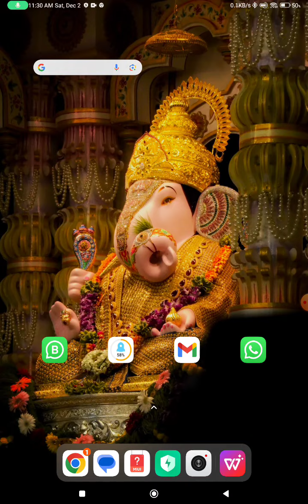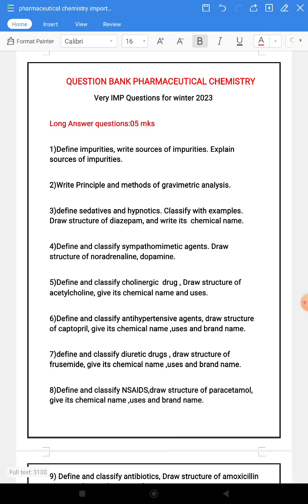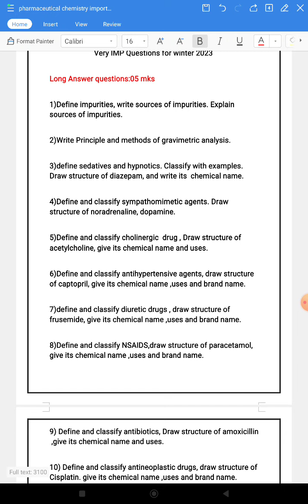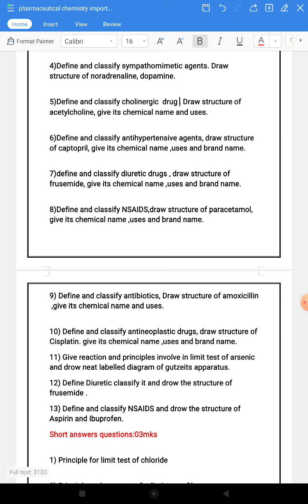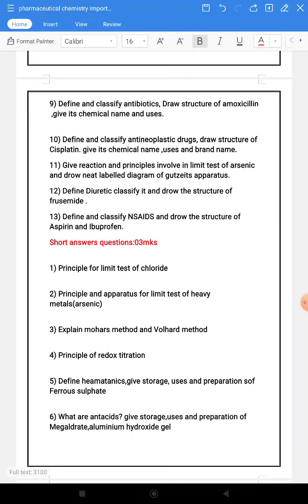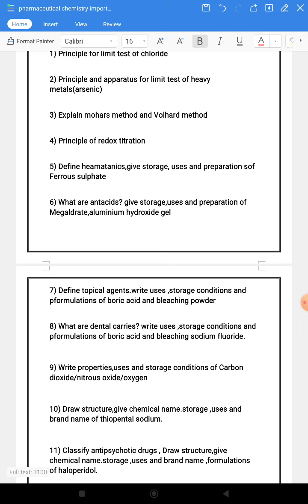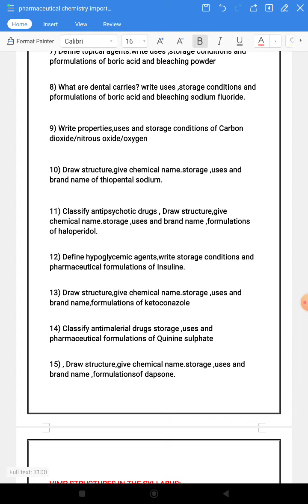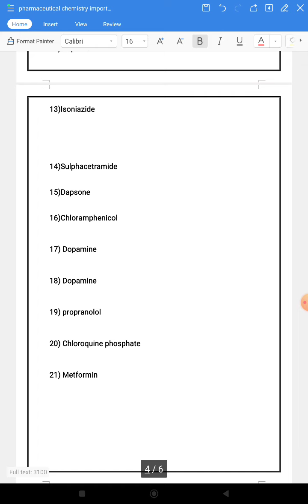PHARMACEUTICAL CHEMISTRY IMPORTANT QUESTIONS 2023👍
EXAM#2023 boardexam dearstudent important padhai passing bestluck YOU marks #👍